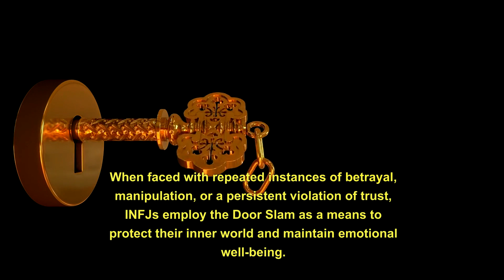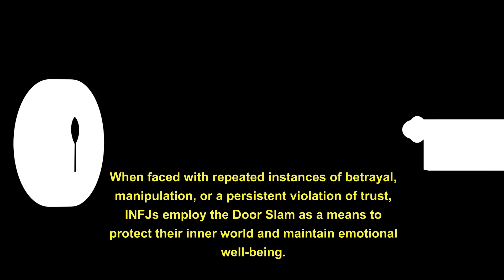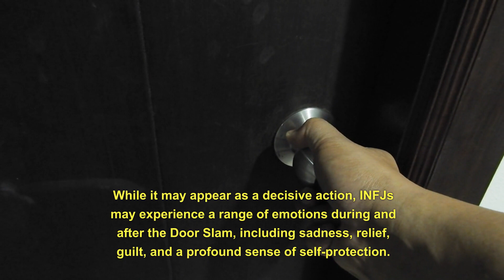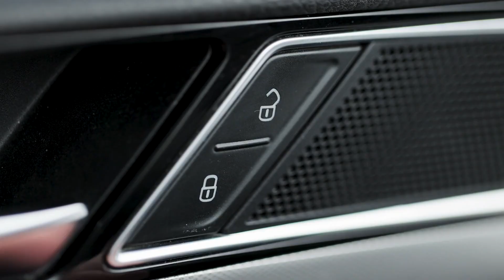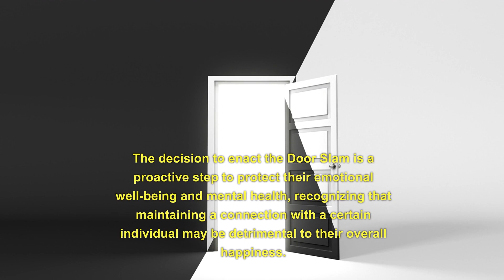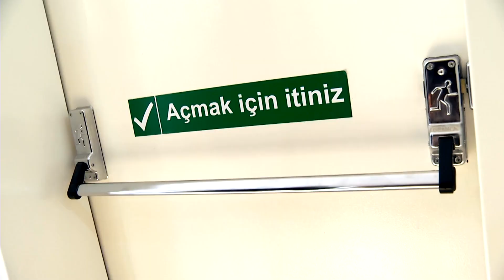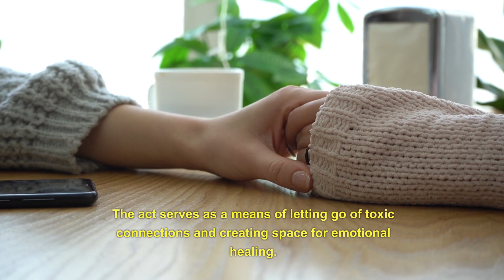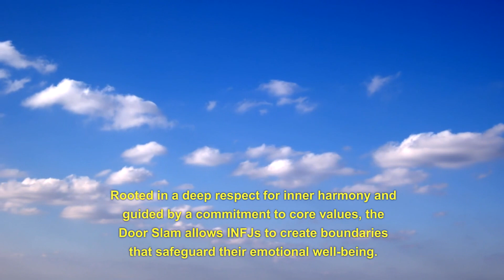The Myth Behind the Elusive INFJ Door Slam (Psychology)